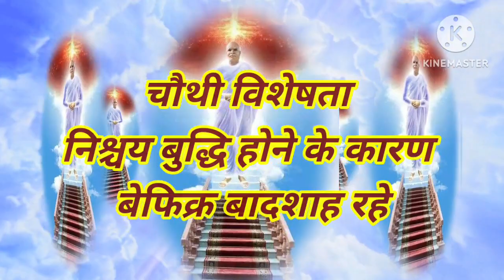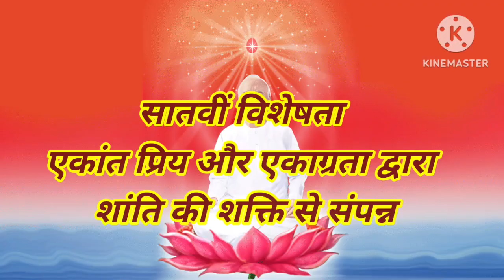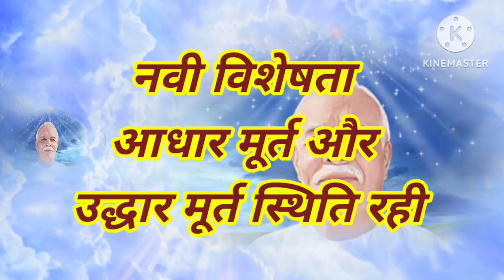Fallow Father Brahma Baap Ke Kadam Check And Change | ब्रह्मा बाबा के 18 कदम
सभी ब्राह्मण चेक करें ब्रह्मा बाप के कदम से अपने कदम
ब्रह्मा बाबा की विशेषताएं मुझमें है ?
ब्रह्मा बाप के गुण
Brahma baba ke kadam
Brahma bap ki visheshta
Brahma baba ki jivan kahani
Fallow Father Brahma Baap Ke Kadam Check And Change
ब्रह्मा बाबा के 18 कदम